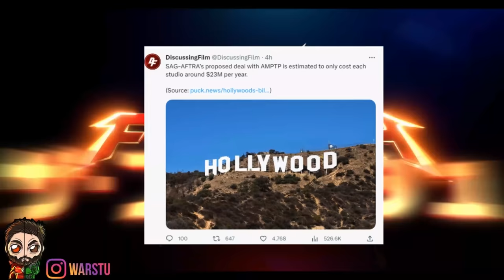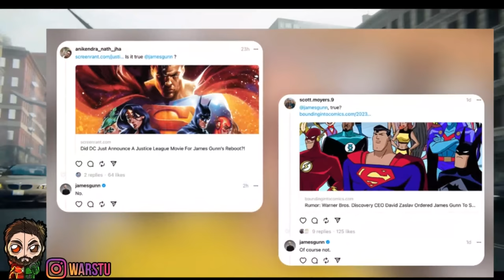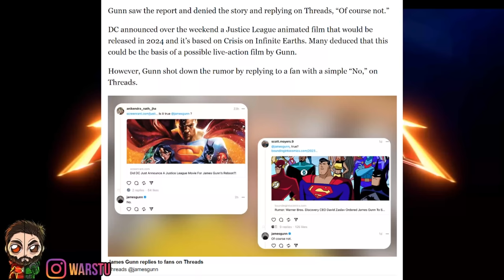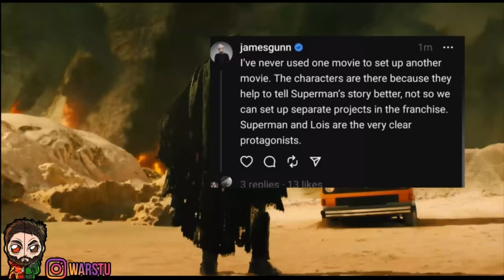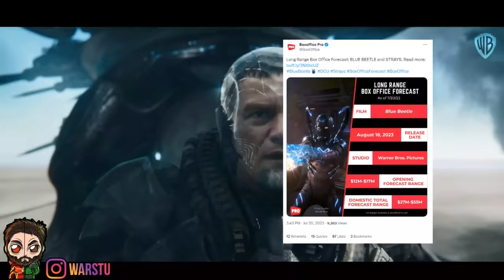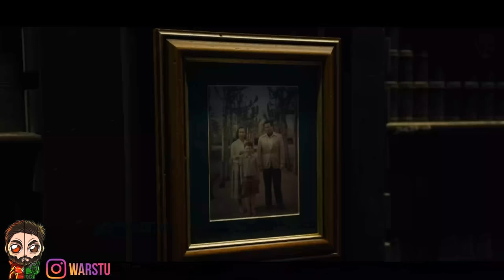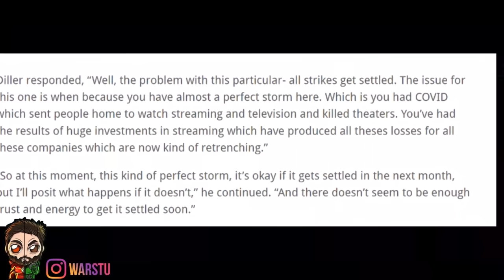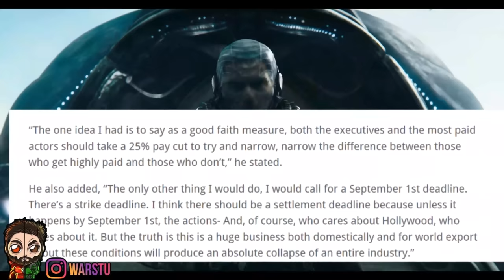James Gunn LIES Superman Justice League Movie LEAK | DC Studios For SALE DRAMA! Hollywood Is DOOMED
James Gunn Superman Justice League Movie REVEALED | DC Studios Drama Hollywood Is DOOMED & More

►The Flash Flops At The Box Office
► James Gunn Superman Justice League Movie
►David Zaslav Running DC Studios
►Hollywood Is Doomed If Strikes Continue
►Batman Brave & The Bold New Director?
►DC Studios Drama
►Matt Reeves Entire Cinematic Universe
►The Flash Sets Up The New DCU Batman
►DCU Future & More
►DCEU It's Over